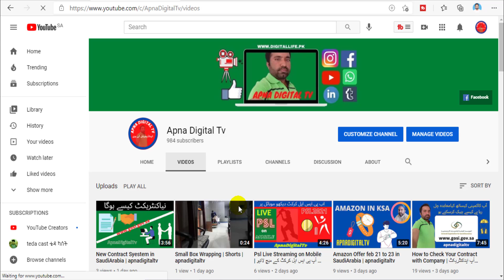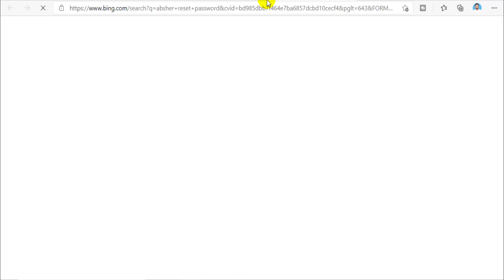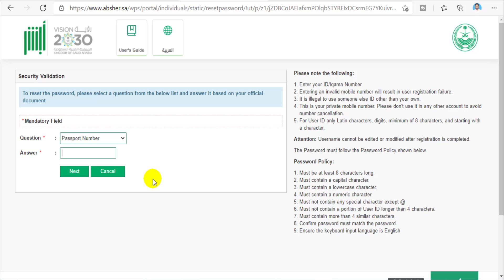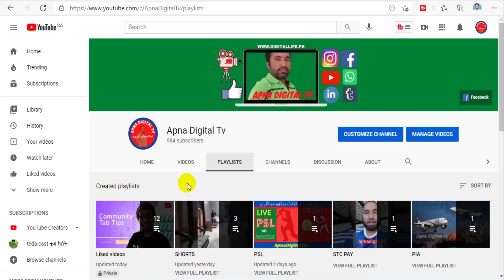How to Reset Absher Password Easily | ابشراکاؤنٹ کاپاسورڈ کیسے چینج کرتے ہیں |apnadigitaltv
We make entertaining videos about technology,digitalmarketing including tech reviews, computer hardware, software, ios, android apps and socialmedia    and other content.

1... Computer Software Tutorials

2... Computer Technical Videos

3... Computer Tips & Tricks

4... Computer Technical News

5...Mobile Technical Videos

6... Unboxing & Review

All Technical Videos of Computer & Mobile in Urdu Also Review & Unboxing Products.